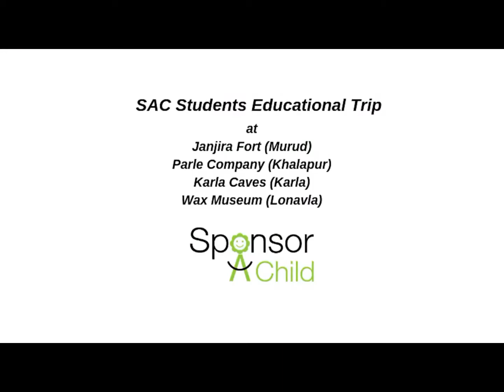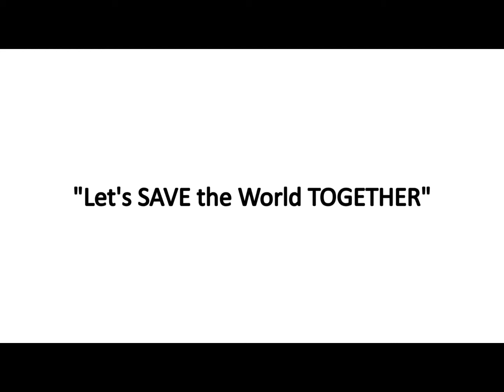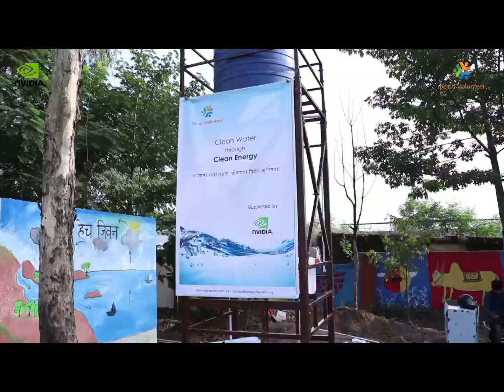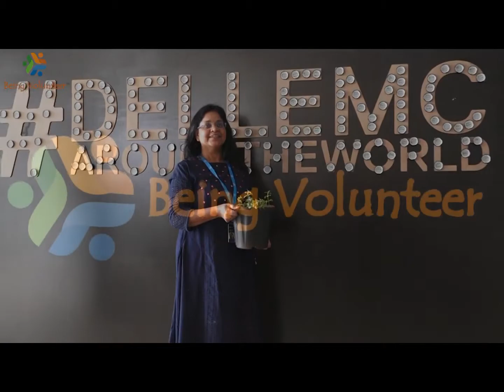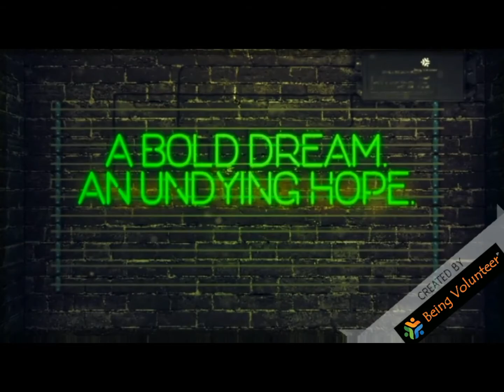Being Volunteer Spectrum of Activities